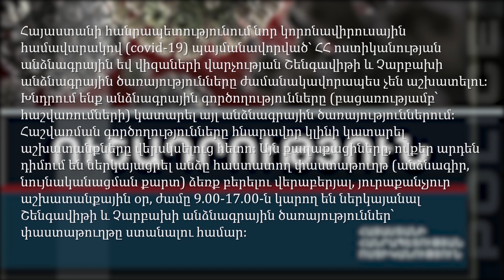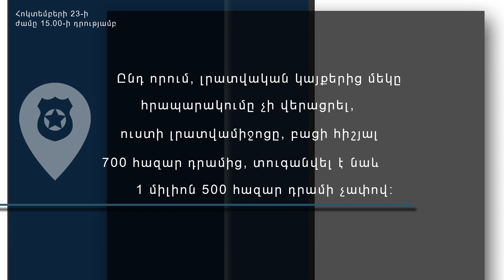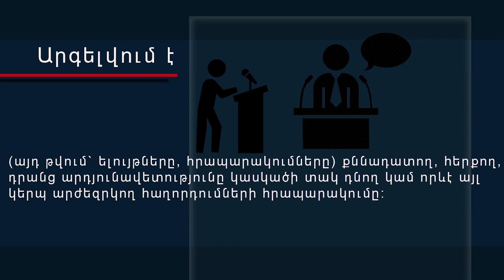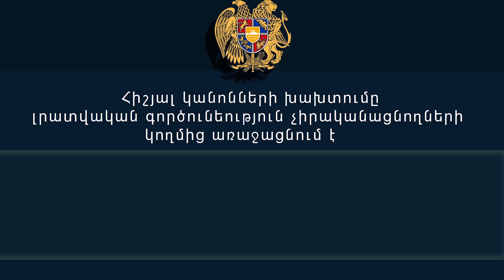«Հերթապահ մաս» 23․10․2020 / Hertapah mas